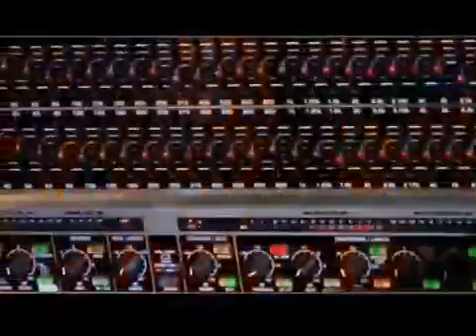Olouma me { mon mari}